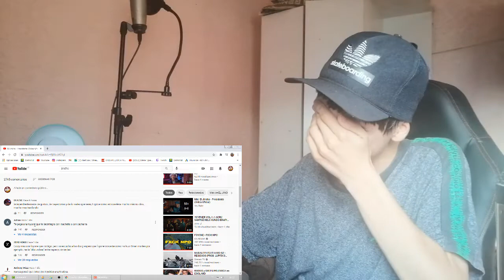REACCION A El Jincho - Presidente (Video Oficial)